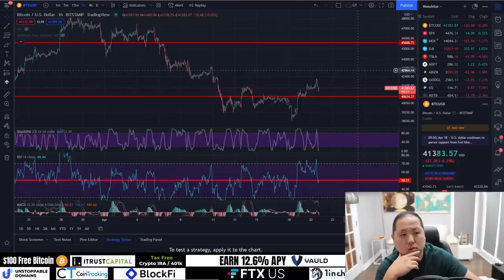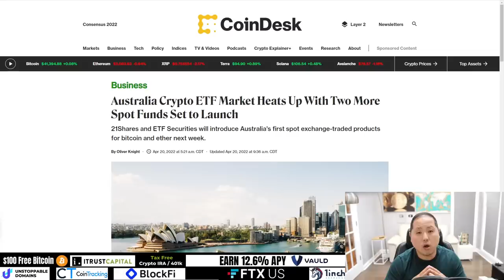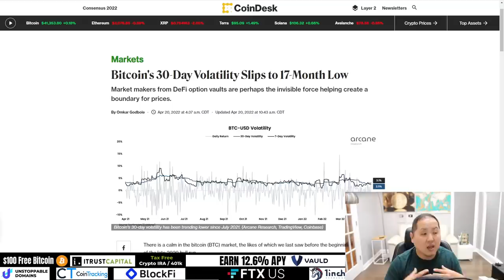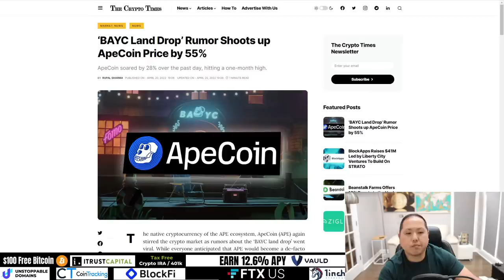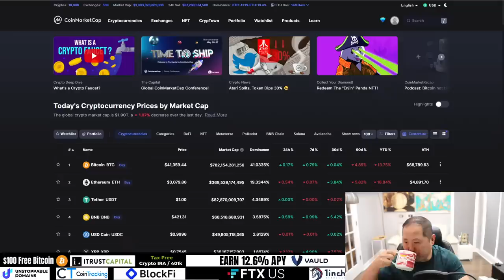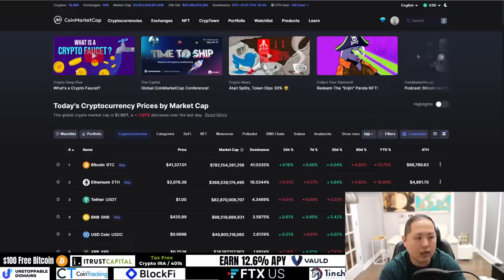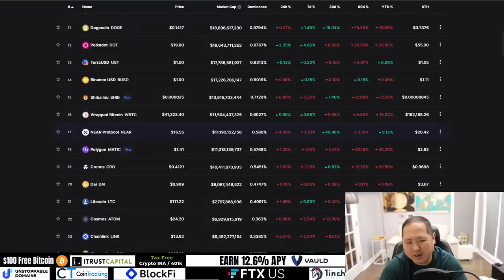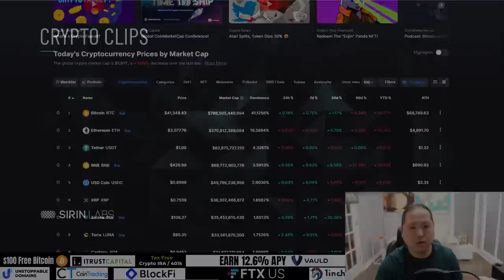BITCOIN IS ABOUT TO EXPLODE...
Today let's talk about why Bitcoin is about to head higher.  Also about Coinbase NFT marketplace and Apecoin.

FTX US, BlockFi, ITrustCapital, Vauld, NordVPN, CoinTracking, Unstoppable Domains, 1Inch

0:00 Intro
0:58 Market Overview
2:30 Coinbase NFT Marketplace
5:15 BTC Explosion
8:55 Reserve Risk
10:25 LTH vs STH
11:00 BTC Volatility
12:45 200w Moving Average
13:30 Bitcoin Tribalism
15:50 Ape Coin
17:55 Jack vs ETH
19:00 Netflix
20:30 Q&A